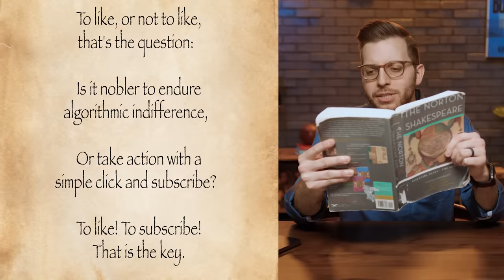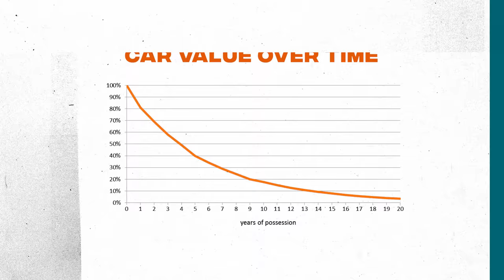The New (Horrible) Way To Buy A New Car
About this video:
This video is all about a new trend that will lower your monthly car payments, help you get a nicer car than you can really afford . . . and royally rip you off. I’m talking about none other than the 96-month auto loan. episode: